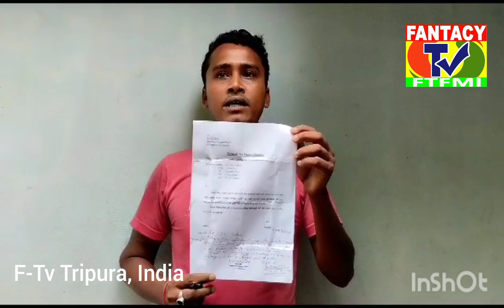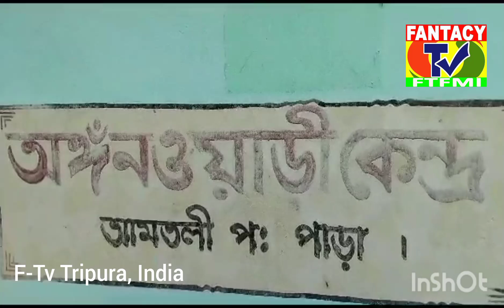চাকুরী কেলেঙ্কারি অব্যাহত ; সর্বক্ষেত্রেই অযোগ্যরা প্রাধান্য পায় ত্রিপুরাতে !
চাকুরী কেলেঙ্কারি অব্যাহত। সর্বক্ষেত্রেই অযোগ্যরা প্রাধান্য পায় ত্রিপুরাতে। অঙ্গনওয়াড়ি চাকরি নিয়ে ক্ষোভ দলীয় কর্মীদের মধ্যে, তালা ঝুলালো অঙ্গনওয়াড়ি সেন্টারে!

চাকুরী নিয়ে কেলেঙ্কারি বরাবরই ত্রিপুরা রাজ্যের ইতিহাসে রয়েছে। কখনো একজনের চাকরি অন্যজনকে আবার কখনো বা আরেকজনের চাকরি অন্যত্র বিক্রি করে দেওয়া। এ সমস্ত ইতিহাসের কথা বর্তমানেও রয়েছে। নেতা মন্ত্রী সরকারি আধিকারিকরা। মর্জি মাফিক সেই অবস্থায় গিয়ে সম্মুখীন হচ্ছে আদালতের। কিন্তু তারপরেও কোনো পরিবর্তন নেই সেই সমস্ত অসাধু কার্যকলাপের।

প্রশ্ন উঠছে সর্বক্ষেত্রে কেন প্রাধান্য পাচ্ছে অযোগ্য প্রার্থীরা। বহু গুণী ব্যক্তি, যোগ্যতা সম্পন্ন লোক থাকা সত্ত্বেও অযোগ্য লোকদের কেন স্থান দেওয়া হয়েছে সরকারি বিভিন্ন ক্ষেত্রে। জনতার মনে প্রশ্ন টাকার বিনিময়ে হচ্ছে না তো -এ ধরনের কার্যকলাপ। চাকুরী নিয়ে যে মানুষের মনে কত কষ্ট সেটা মানুষের অভিমত না শুনলে টেরই পাওয়া যাবে না।

তৎকালীন কংগ্রেস আমল থেকে শুরু করে বাম আমল  এবং বর্তমান বিজেপি সরকারের আমলেও রেহাই পাচ্ছে না মানুষ। বিভিন্ন বিষয়ে বহু পড়াশোনা করা সত্ত্বেও বহু মানুষ এখনো চাকরিজীবী হতে পারলেন না আর ত্রিপুরাতে। প্রায়শই বিভিন্ন জেলাতে শোনা যায় চাকুরী নিয়ে মারামারি, হিংসা, হানাহানি ইত্যাদি।

অঙ্গনওয়াড়ি চাকরি নিয়ে ক্ষোভ দলীয় কর্মীদের মধ্যে, তালা ঝুলালো অঙ্গনওয়াড়ি সেন্টারে! একের পর এক চাকরির অফার নিয়ে ক্ষোভে ফেটে পড়েছে বিলোনিয়া শাসক বিজেপি দলের কর্মী থেকে কার্যকর্তারা। টাকার বিনিময়ে চলছে চাকরির খেলা। যে যত বেশি দিবে , তার ঘরে ঢুকে যাচ্ছে চাকরির অফার , কান পাতলে এমনই শুনা যাচ্ছে বিলোনিয়া মহাকুমা জুড়ে। বিলোনিয়া পৌরপরিষদে সাতজনের চাকরির অফার বন্টনকে কেন্দ্র করে তোলপাড় শেষ হতে না হতেই  আবারো অঙ্গনওয়াড়ি কেন্দ্রের চাকরি অফারকে কেন্দ্র করে শোরগোল বিলোনিয়াতে।

অর্থের বিনিময়ে চাকরির অফারগুলো বন্টন করা হচ্ছে এই অভিযোগ উঠছে দলীয় কর্মীদের পক্ষ থেকে। বিলোনিয়া মন্ডল সভাপতি গৌতম সরকার-সহ ভারতচন্দ্র নগর পঞ্চায়েত সমিতির চেয়ারম্যানের ইশারায় নাকি অঙ্গনওয়াড়ী চাকরির অফার গুলি বাঁকা পথে  দিয়ে দেওয়া হচ্ছে, এই অভিযোগও রয়েছে দলীয় কর্মীদের পক্ষ থেকে। এই ক্ষোভ উগরে দিয়ে বৃষ্টিকে উপেক্ষা করে দলীয় কর্মী থেকে কার্যকর্তারা একাট্টা হয়ে তালা ঝুলিয়ে দিলো অঙ্গওয়াড়ী কেন্দ্রে।

এই তালা ঝুলানোর ঘটনাটি ঘটে সোমবার সকালে বিলোনিয়া মনুরমুখ এলাকার আমতলী অঙ্গনওয়াড়ি কেন্দ্রে। তালা ঝুলিয়ে রেখে মুখ্যমন্ত্রী ডঃ মানিক সাহা ও প্রদেশ সভাপতি রাজীব ভট্টাচার্যের কাছে দলীয় কার্যকর্তা থেকে শুরু করে কর্মীরা দাবি করছে চাকরির অফার কেলেঙ্কারির ক্ষেত্রে যাতে হস্তক্ষেপ করে, সুষ্ঠু সমাধান করে।

এছাড়া দলীয় কার্যকর্তা থেকে শুরু করে কর্মীদের অভিযোগ , বুথ কমিটি ও গ্ৰাম পঞ্চায়েতকে ডিঙ্গিয়ে কি করে মন্ডল সভাপতি ও পঞ্চায়েত সমিতির চেয়ারম্যান পুতুল পাল বিশ্বাস চাকরির অফার গুলি বন্টন করে দিচ্ছে তা নিয়ে উঠছে প্রশ্ন। আমতলী অঙ্গনওয়াড়ি কেন্দ্রের অফার দেওয়ার ক্ষেত্রে বুথ সভাপতি যেমন জানেনা তেমনি জানে না এস বিসি নগর গ্ৰাম পঞ্চায়েতের প্রধান ও সদস্যরা। এই নিয়ে শোরগোল দলীয় কর্মীদের মধ্যে।

উল্লেখ্য, সঠিক তারিখের দিন ইন্টারভিউ না দিয়ে ও পরবর্তীতে ইন্টারভিউ দিয়ে বাঁকা পথে বাগিয়ে নিল অঙ্গনওয়াড়ী কর্মীর চাকরি। আর অন্যদিকে যারা সঠিক সময়ে ইন্টারভিউ দিয়েছে তাদের ভাগ্যে জোটেনি অফার। বিধায়ক এবং চেয়ারপারসন দলীয় কর্মীকে চাকুরি দেয়ার কথা দিয়েও কথা রাখলো না বলে ক্ষোভে ফেটে পড়েছে এক কর্মী। তাহলে কিসের ইঙ্গিত মিলছে? এই অঙ্গনওয়াড়ী চাকরির অফার দেওয়ার ক্ষেত্রে দলীয় কর্মীদের মধ্যে এই নিয়ে প্রশ্ন ঘুরপাক খাচ্ছে।

উৎপল বৈদ্যের রিপোর্ট
 এফ-টিভি ন্যাশনাল